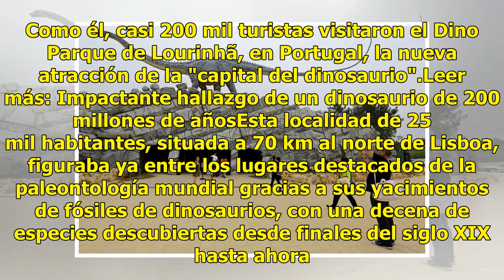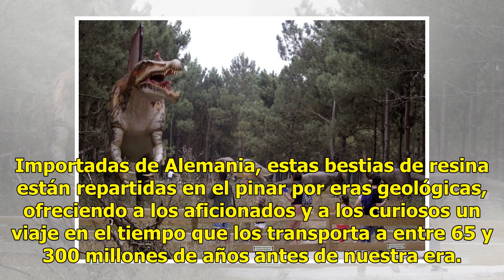Parque Jurásico portugués recibe más de 200 mil turistas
Joël, de 7 años, mira boquiabierto a un tiranosaurio de cuatro metros de altura. Como él, casi 200 mil turistas visitaron el Dino Parque de Lourinhã, en Portugal, la nueva atracción de la "capital del dinosaurio".Leer más: Impactante hallazgo de un dinosaurio de 200 millones de añosEsta localidad de...